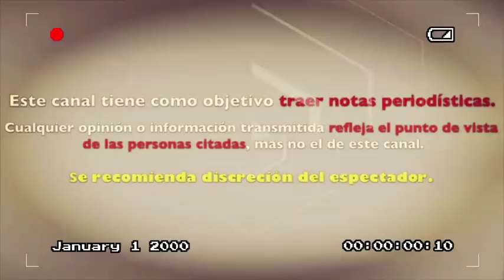LUIS ERNESTO FRANCO tomò ESTA DECISIÓN a días de ANUNCIAR su DIVORCIO con MARIMAR VEGA